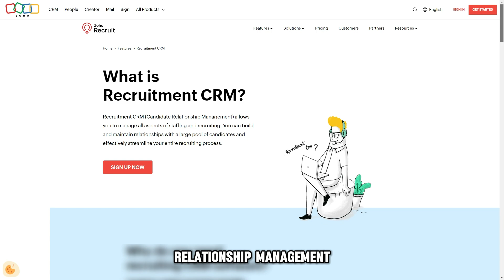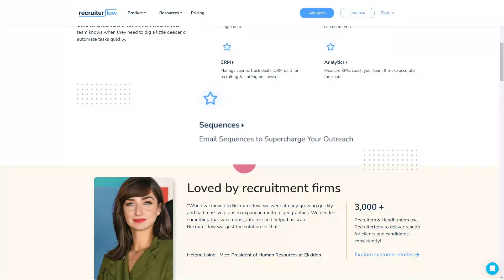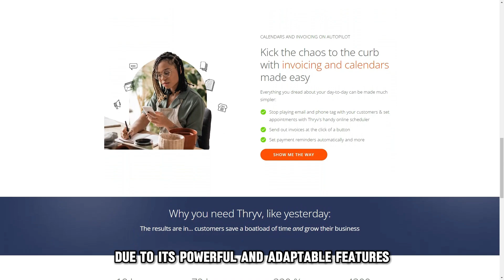Best Recruitment CRM Software (Zoho vs Recruiterflow vs Thryv)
Best Recruitment CRM Software (Zoho vs Recruiterflow vs Thryv). In this video I will talk about the best recruitment CRM software.

Zoho CRM – Best for Recruitment Automation
Zoho CRM is one of the key players in customer relationship management thanks to its comprehensive tools, such as Zoho Recruit, which is an ideal tool for recruitment automation. With Zoho Recruit, you can accelerate your entire recruitment process by automating time-consuming chores. Basic automation features include setting up automatic replies, alerts, and notifications. This not only saves time for the recruiters but also spares resources and manpower. Zoho Recruit also supports features such as applicant tracking, resume management, and collaborative hiring, features that ensure an informed hiring process.

Recruiterflow – Best for ease-of-use
Recruiterflow is a unique applicant tracking and recruitment CRM due to its simple design and ease of use. The software lets you manage your applicants and client pipeline with visual, drag-and-drop Kanban-style boards. Its layout necessitates almost no training, and it allows you to post jobs on different boards like LinkedIn. Its other apparent strength is its email sequencing, making it even easier for recruiters to reach out to candidates and clients faster.

Thryv – Best for candidate portals
Besides its traditional CRM functions, such as a communication medium and impeccable invoicing capabilities, Thryv is a functional recruiting CRM due to its powerful and adaptable features. Its features make it suitable for hiring long-term employees, contractors, and freelancers. With the CRM, you can create portals, which offer a space where candidates can schedule interviews, share files, and even sign contracts at the end of the hiring process. Its centralized inbox keeps all communications in a single space and enhances group chats, facilitating collaborative hiring processes.

So, which is the best recruitment CRM from the list?
Our top pick is the Zoho CRM. We liked its unmatched recruitment features, such as applicant tracking, resume management, and collaborative hiring, as well as its recruitment automation.